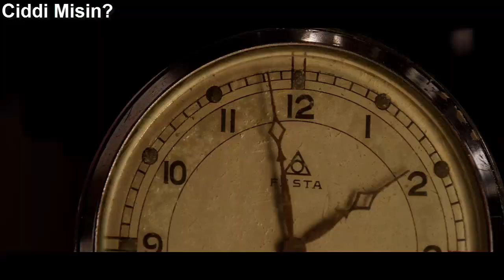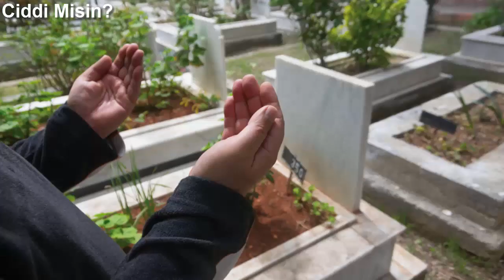Karısı İle Geçinemeyen Adam.. (Gerçek Hikaye)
Herkese Selam..
Bugün sizler için ÖLÜM hakkında dini bir kıssa seslendirdik.

Ölümü unutunca ne oluyor, unutmayınca ne oluyor bu açık bir örnek. Bütün sıkıntılar ölümü unutmaktan, hak ve hukuka riayet etmemekten yani dinimize uymamaktan ileri gelir..

Hikaye'yi beğenirseniz bize destek olmayı unutmayınız..